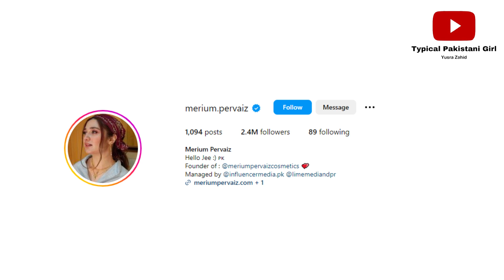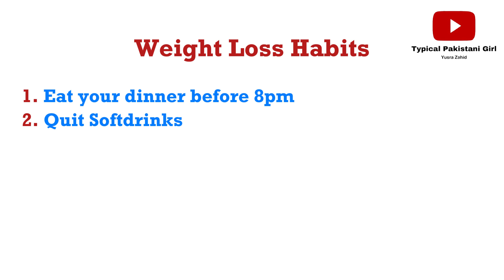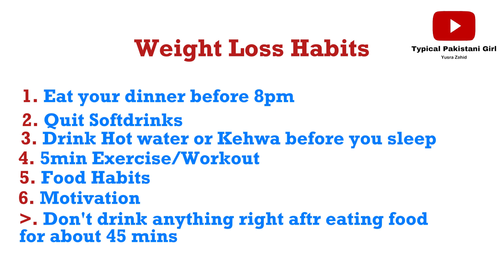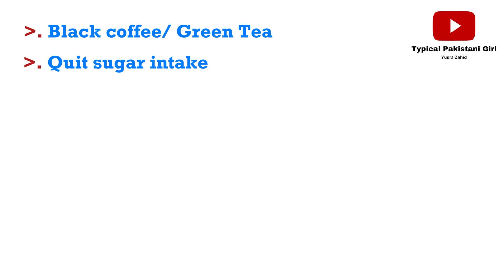Merium Pervaiz weightloss journey | 78kg to 58kg | Fat to Fit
This video is about the weightloss journey of a famous Youtuber meriumpervaiz who had started her success journey in 2018 and is a famous youtuber now and runs her own brands.
This video is about how Merium Pervaiz lost her 20kg weight by apply some simple habits in her daily routine and went from 78kg to 58kg

with reference to her this video and some tips of my own